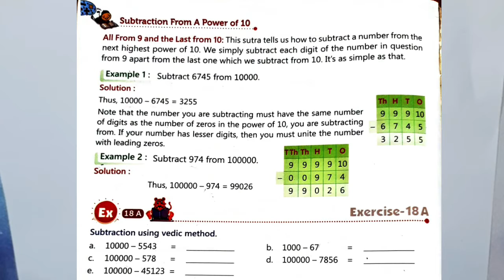Class 4 ll CBSE II Math Subtraction in Hindi Exercise - 18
Video Title - Class 4 ll CBSE II Math Subtraction in Hindi Exercise - 18